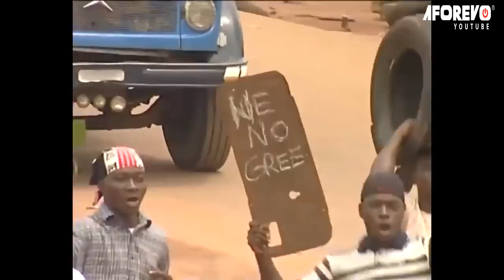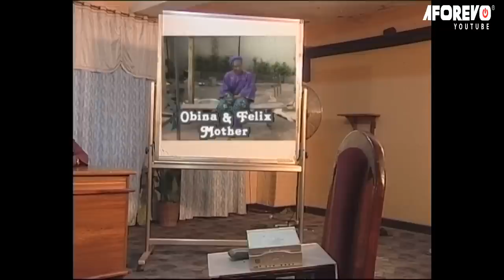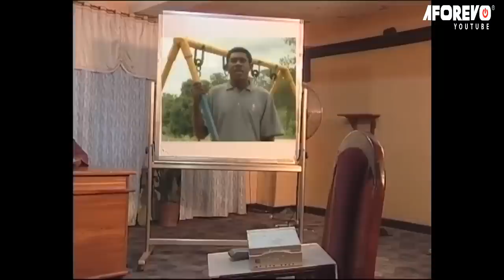3:30AM - (EJIKE ASIEGBU, MIKE EZURONYE, NONSO DIOBI, MUNA OBIKWE) NOLLYWOOD CLASSIC MOVIES Oldshool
This Is An African Nigerian Movie: A group of friends were silenced by the Dcp (Ejike Asiefgwu). What could be his reasons and will he be brought to justice? Find out in this intriguing movie ..Find out in this hilarious drama.

A Nigerian Nollywood movie starring: Ejike Asiegbu, Mike Ezuruonye, Nonso Diobi